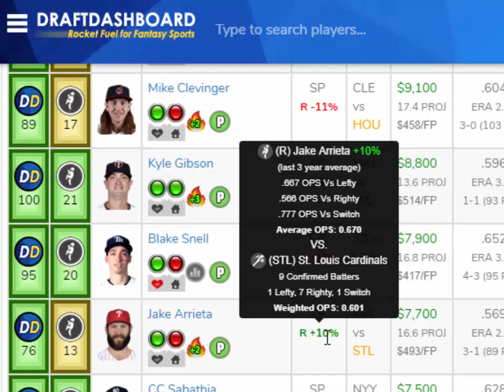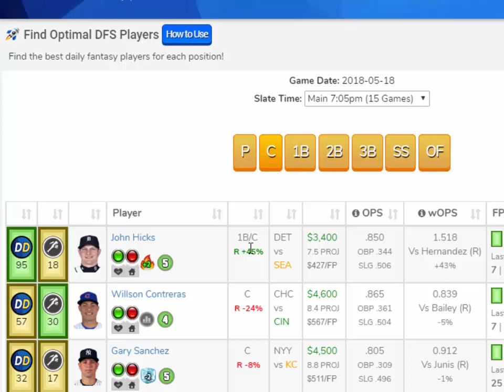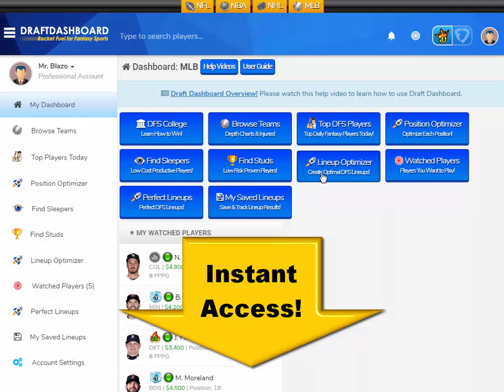MLB DraftKings Picks Today + FanDuel Picks Tonight 5/18/18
MLB DraftKings Picks Today + FanDuel Picks Tonight FanDuel Lineups and DraftKings Picks for Today Friday May 18. Try our DFS Lineup Optimizer and Build Winning DFS Lineups for Tonight!